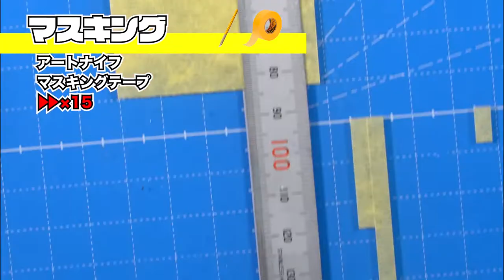98 DE LOREAN BTF PartⅡ ボディ製作7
バック・トゥー・ザ・フューチャー・Ⅱの
デロリアンを作ります。
ちょこっとディテールアップ2。

Part05 ステンレス・ボディ色塗装 Back to the Future デロリアン AOSHIMA1/24